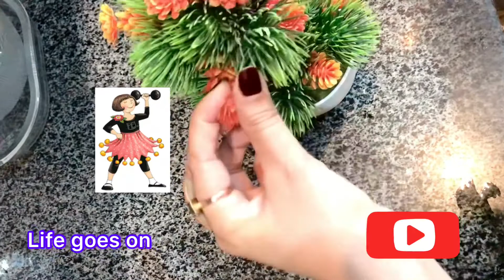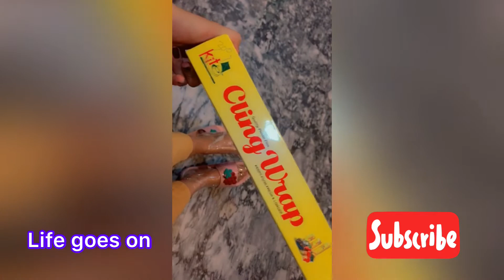Face mask |hair mask | Remedy for hair and face care| self care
Remedy for hair:
Elo Vera jel
Rice water after boiling

Face mask:
1teble  spon she had or huny
Jhoo ka atta 1 table spon
Hugh table spon Coffey
2 table spne Elo Vera jel

If u like this remedy then plz try this trust me it’s get benefit for u self care… if u like this then like and subscribe my channel and share this channel your frinds  thanku!….